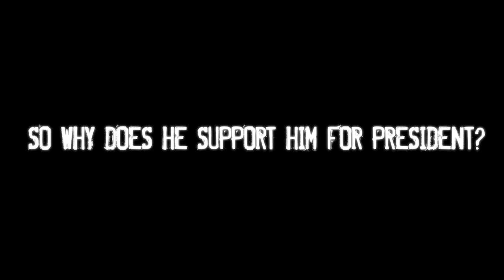Rubio Doesn't Trust Trump with the Nuclear Codes, Why Does He Support Him for President?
Florida Senator Marco Rubio supports the most dangerous candidate running for president, yet he doesn’t trust him with the nuclear codes.

Donald Trump’s lack of understanding, care and experience with sensitive information, along with his knee-jerk reactions and refusal to rule out nuclear weapons, make him a huge risk to our country’s safety. Trump can’t be trusted to keep his cool when it comes to nuclear weapons, but Sen. Rubio continues to support him.

If Marco Rubio doesn’t trust Trump with the nuclear codes, why does he want him in the White House?